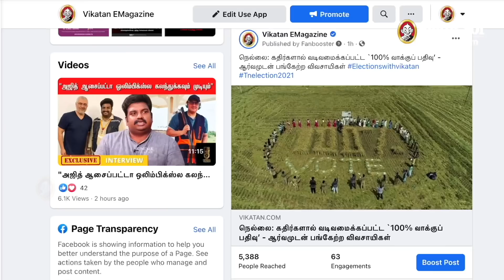சிக்கலில் தென்மாவட்ட அ.தி.மு.க..பதறும் EPS?| Elangovan Explains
In a setback to the AIADMK-BJP combine in Tamil Nadu, actor Vijayakanth's DMDK has walked out of the alliance ahead of the state polls next month.
After three rounds of discussions, the AIADMK "refused to allot the number of seats that were sought," the party said.  On Friday, DMDK leader and former MLA Parthasarathi said the party wanted to contest 23 of 234 seats in the state assembly, and a Rajya Sabha seat. He claimed the ruling party gave only 15.

CREDITS
Host - Se.Tha elangovan
Script: Se.Tha Elangovan, kazhugu, Kumaraguruparan Camera: Muthukumar ,Edit : Guna